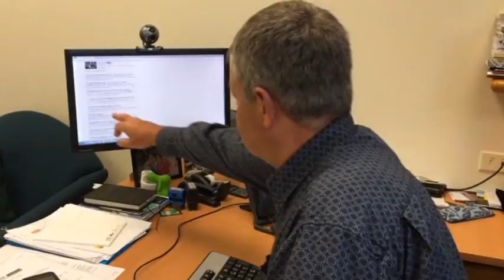Court's decision effects cyclists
Anglers are thrilled and cyclists are gutted at the Environment court's decision affecting the route of their around the mountains cycle trail.

Fish and game has won its court battle with the Southland District Council seemingly ending the council's hopes of the trail following a 22 kilometre section of the Oreti River.